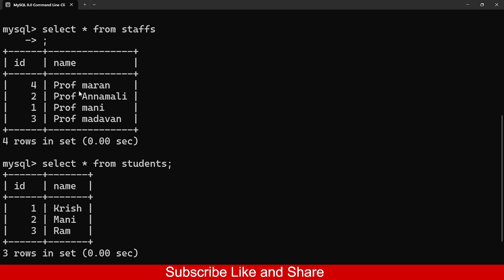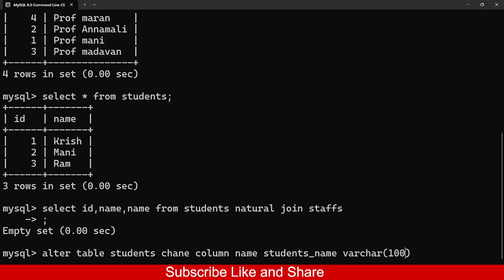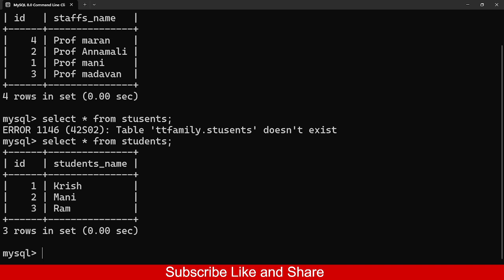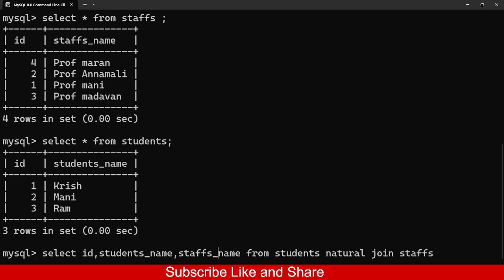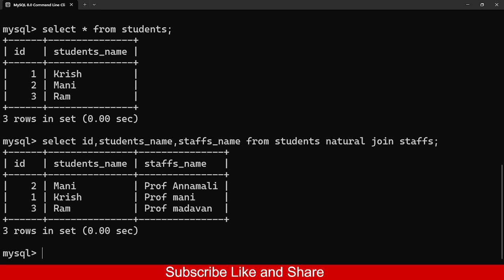Natural Join in MySQL Explained | Database Joins Tutorial (Tamil)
🌟 Welcome to Tamil Technology! 🚀 In this video, we explain the Natural Join in MySQL, one of the essential tools for combining data from multiple tables. This tutorial covers:

🔗 What is a Natural Join and how it works in MySQL
🧩 Differences between Natural Join and other types of joins
📊 Practical examples of using Natural Join to retrieve data
💡 Tips for effective data joining and avoiding common pitfalls

Perfect for beginners and aspiring database developers looking to understand MySQL joins in Tamil. Make sure to check out our MySQL tutorial series for more database tips and techniques!